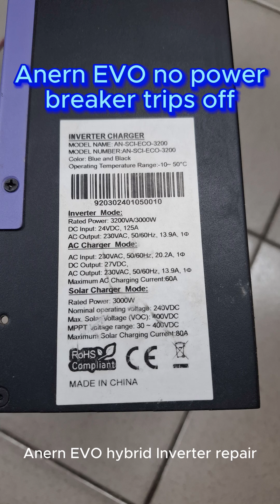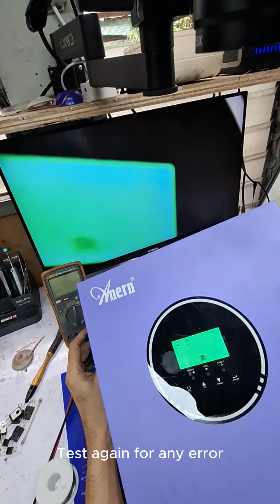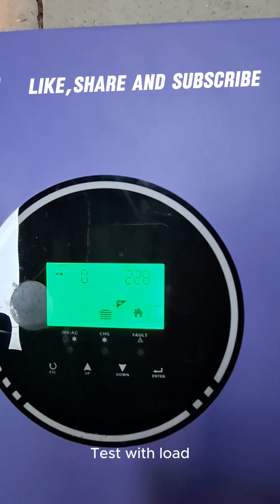Fixing Anern Evo no power, breaker tripping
Replace mosfet and IGBT